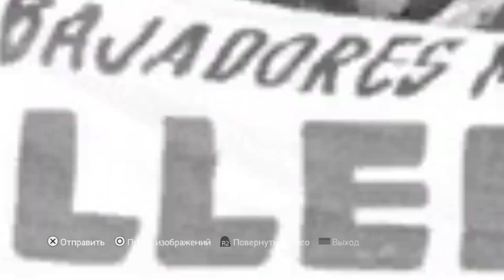Assassin's Creed: Brotherhood (PS4). Part 19.